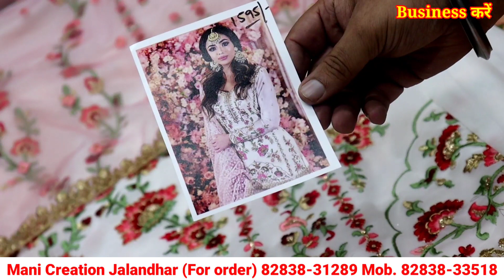सीधा फैक्ट्री से खरीदे सबसे कम रेट में Mani Creation Jalandhar | boutique style designer suit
Mani Creation Jalandhar

1st link chat./JYWvxkUq9lQ...
2nd link chat./IdBen2FTgeI...
3rd group chat./FaBbH82ylQi...

winter Suit,
ladies suits,
cotton suits,
ambala market,
ambala wholesale,
 ghumar mandi suits,
wholesale market,

for vedio shoot विडियो बनवाने के लिए Call us Whatapps Kate 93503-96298 ♦️♦️♦️♦️♦️♦️♦️♦️♦️♦️♦️♦️♦️♦️♦️♦️♦️♦️♦️♦️♦️♦️♦️♦️